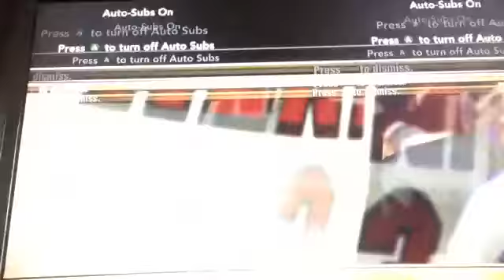Nba2k13 BALLER part 1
I suck a this game